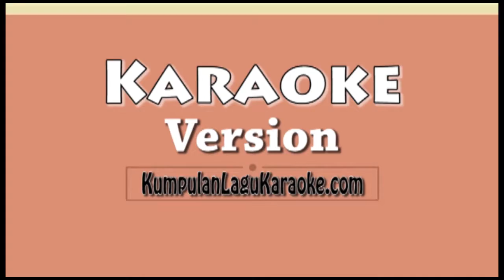STILL BREATHING - GREEN DAY Karaoke no vocal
STILL BREATHING -  GREEN DAY Karaoke